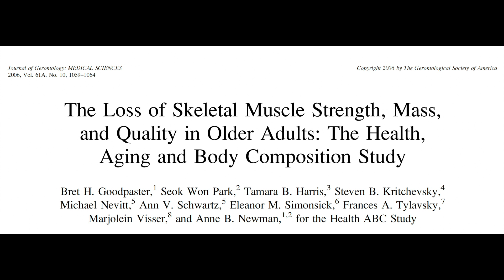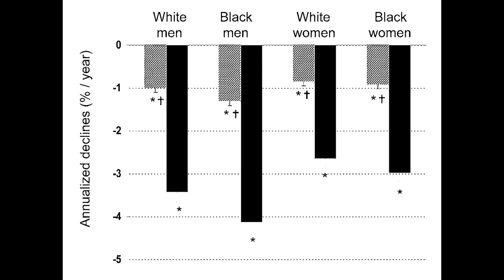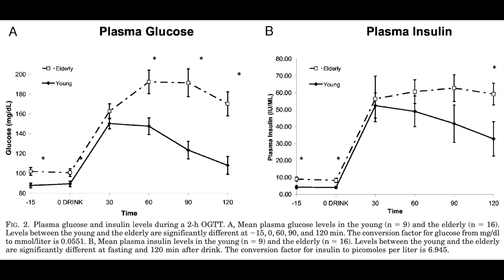Muscle mass and strength with aging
Hello everyone, the topic today again is the loss of muscle mass with aging and its impact on the capacity to generate force. From a functional point of view, the elderly largely depends on muscle to move and carry objects, which is essentially determined by the capacity of muscles to produce force. This study published in the Journal of Gerontology in 2006 looked at the impact of aging on both muscle mass and strength. The graph shows that muscle mass (in grey) reduces in both men and women with aging, although the loss of muscle mass is higher in men than women. Importantly, the reduction in muscle strength (in black) is approximately 3-fold higher than the reduction in muscle mass in both sexes. This obviously demonstrate that muscle mass is important, but it’s not the main determinant of muscle strength. Multiple factors such as age-related neurological changes, the hormonal and metabolic milieu, pro-inflammatory cytokines, and perhaps fat infiltration (lipotoxicity) may contribute to progressive muscle weakness in older adults. Finally, this last study published in the Journal of Clinical Endocrinology and Metabolism in 2004 looked at the accumulation of fat in muscle and liver with aging. It clearly shows that in both organs fat accumulation was significantly higher in the elderly in comparison to young subjects. This was also associated with impaired glycemic control as demonstrated by higher plasma glucose and insulin levels during an oral glucose tolerance test. In conclusion, aging-related loss of muscle mass and strength, as well as deterioration of muscle quality lead to multiple dysfunctional alterations and also impaired mobility. The good news is that strength and endurance exercise can improve these conditions. Importantly, from a functional perspective, muscle strength is crucial and it can be significantly improved even if muscle mass does not proportionally increases with resistance training. As usual, the message is get moving so muscles do not shrink as we age. To finalize this video, some footage that supports the discourse. All the best and see you in the next.